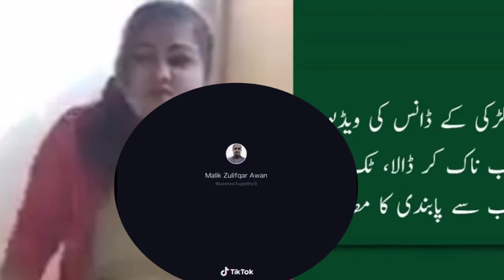Tiktok to be banned in Pakistan | TikTok banned in Pakistan date | Tik Tok banned in pakistan 2020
Ye videos just information Kellye banai gai hai.. Is video sy me kuch bi ghlt nai krna chta aur na kise ka ghlta chta hun.. Ager kise bi bhai ka dil dukhy us kely sab sy pahly hi mafi mangta hun thanks